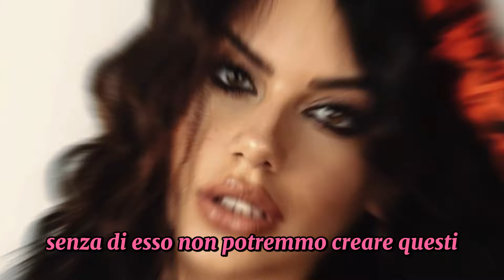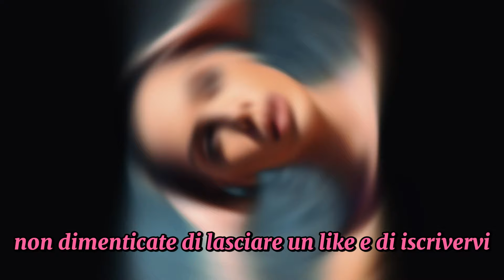Antonella Fiordelisi La Verità Dietro lo Spoiler Instagram!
Antonella Fiordelisi: La Verità Dietro lo Spoiler Instagram! In questo video, ci addentriamo nei segreti e nelle rivelazioni di Antonella Fiordelisi. Scopriremo insieme cosa si nasconde dietro gli ultimi post intriganti su Instagram e analizzeremo le mosse dei suoi genitori. Antonella Fiordelisi non smette mai di sorprendere, e noi siamo qui per raccontarti ogni novità.

curioso di scoprire di più e commenta con le tue teorie. Ricordati che il tuo supporto è essenziale per continuare a portarti contenuti sempre freschi e interessanti.